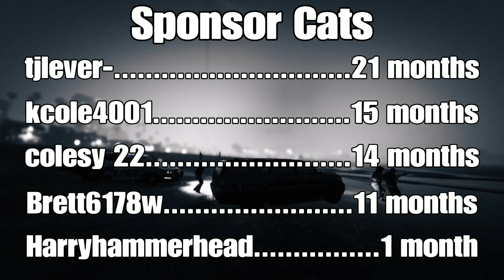[ 2 of 4] Hot Chicks with Guns Racing Offroad Pick-up Trucks